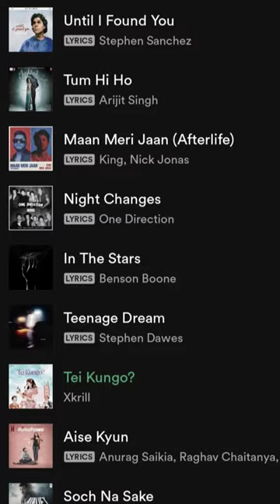Tei Kungo ?? || New bm song || Xkrill || Velocity edit || Bishnupriya Manipuri Song